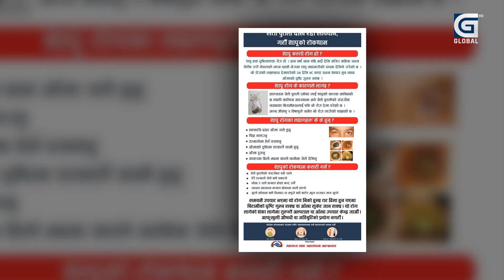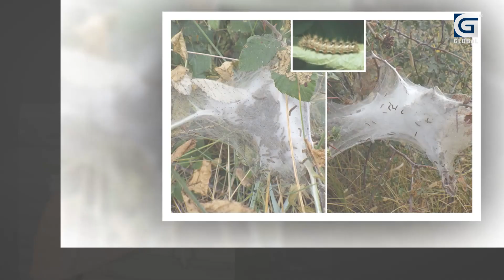आँखा पाक्ने रोगपछि सापुको खतरा, के हो सापु ?